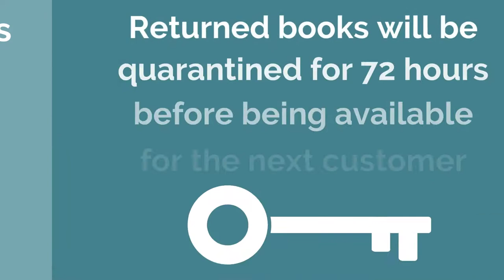Libraries - Call & Collect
Conwy’s Libraries start a call and collect service

Conwy’s Libraries are helping you discover your next great read. A call and collect service makes books available to library members.

We can’t currently take requests for specific books but do aim to supply books you’ll enjoy.

Complete the online form or phone with your reading preferences. A selection of books or audiobooks will be chosen for you. Then library staff will confirm when you can collect your books from the library entrance.